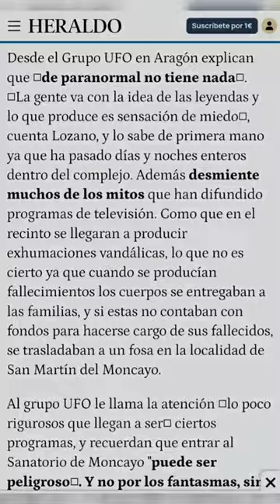❌ Toda la VERDAD sobre el SANATORIO DE AGRAMONTE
Un antiguo sanatorio abandonado, donde inventaron múltiples leyendas que no ocurrieron... pero también aprovecharon para tapar hechos macabros que si acontecieron en este lugar, como profanación de tumbas para esparcir los restos por el lugar, e incluso por lo que hay en la capilla de la iglesia del sanatorio se cree que fueron utilizados para rituales satánicos.
La cuestión es que desde que cerró las puertas hace décadas , las apariciones en fotografías y los fenómenos paranormales que aquí ocurren, hace que cada vez sean más los que vienen a captar psicofonías o a visitar el edificio.
A día de hoy está en estado de semirruina, en absoluta decadencia y es peligroso entrar en dicho lugar.
Yo personalmente trabajé en esta zona durante seis años y conozco bien el lugar, las anécdotas y la realidad.. por eso me apetecía mostrar con evidencias TODA LA VERDAD sobre este misterioso edificio, contaremos todo desde su construcción, su evolución, los mitos falsos , la realidad que ocultan y lo visitaremos.